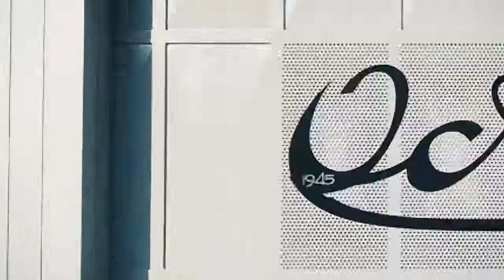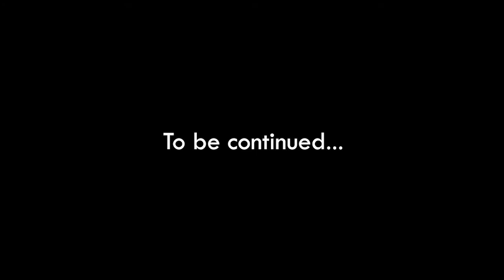OCRIM PILLS IV HD WEB